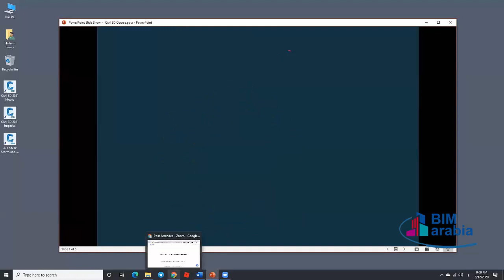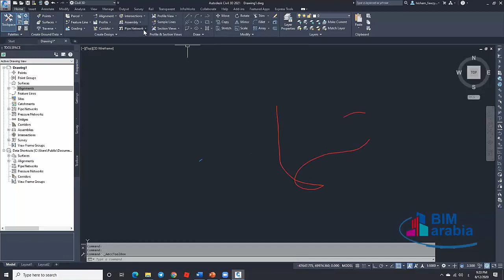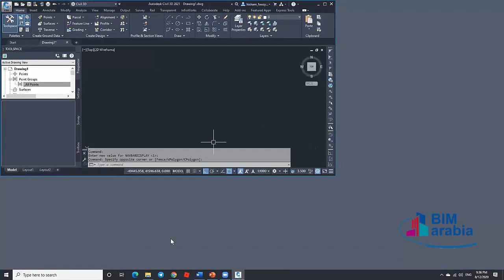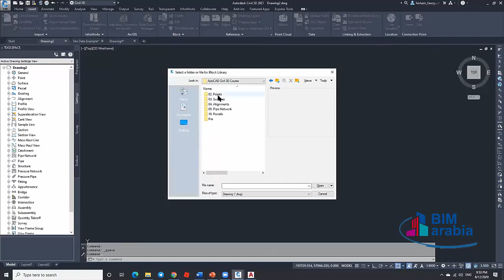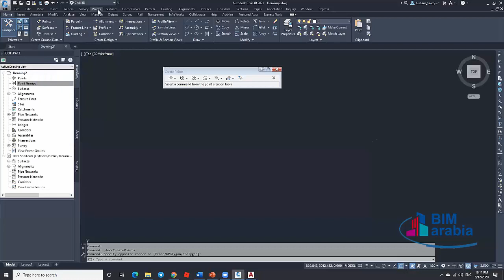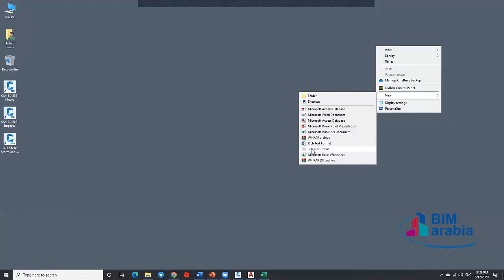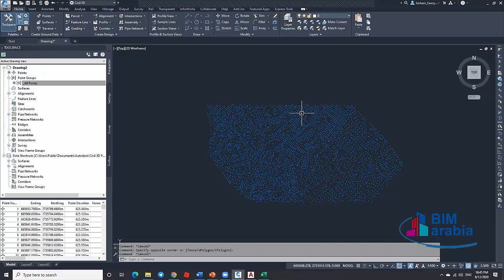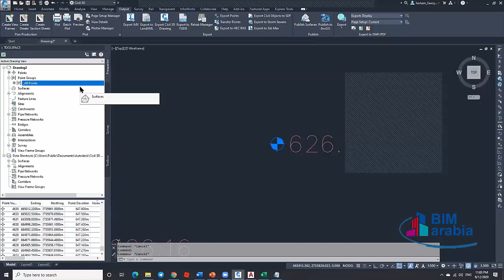Autodesk CIVIL 3D _ Lecture (1)